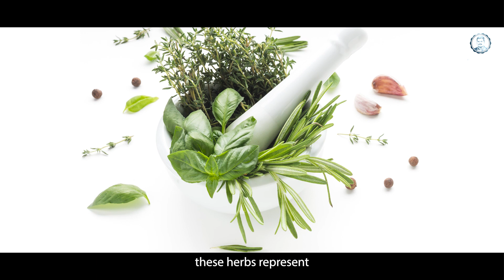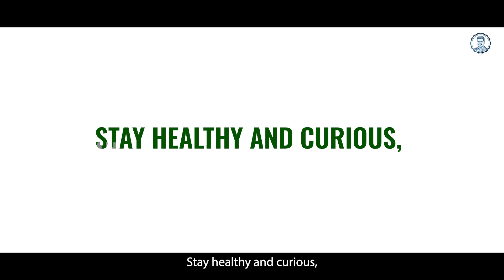What is the Impact of RASAYANA AYURVEDA in Treating Diseases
What is the Impact of RASAYANA AYURVEDA in Treating Diseases | Punarjan Ayurveda English

In this video, we're diving into the fascinating world of Rasayana Ayurveda, a potent form of rejuvenation therapy that has been used for centuries to promote health and well-being.

In this video, you'll learn:
What is Ayurveda? - We'll explore the origins of Ayurveda, an ancient medical practice that provides a comprehensive approach to health and well-being.
The Power of Rasayana Ayurveda - Discover why Rasayana therapy is often hailed as divine medicine and how it can boost immunity and prevent diseases.
Taking on Cancer with Rasayana Ayurveda - Learn how Rasayana therapy can help in the fight against cancer by halting the growth of cancer cells, preventing their spread, and enhancing the body's natural defense mechanisms.
The Magic of Herbs - Dive deeper into the heart of Rasayana Ayurveda and explore the healing properties of the herbs used in this therapy.
Rasayana Ayurveda in Real Life - Discover how Rasayana Ayurveda can fit into your daily life and offer a natural, side-effect-free path to healing.
Join us as we explore the amazing world of Rasayana Ayurveda and learn how this ancient wisdom can help you stay healthy and vibrant in today's modern world.